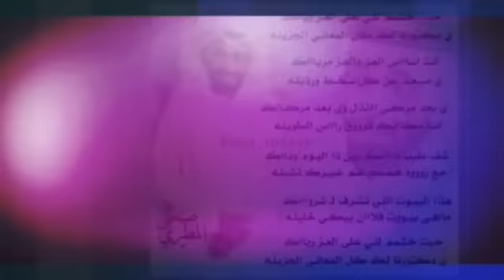شيلة عاصفة مطير .. مجموعه تصاميم ضحى المطيري ..